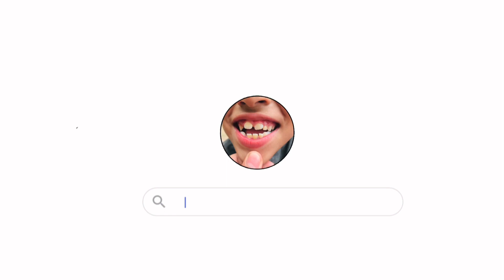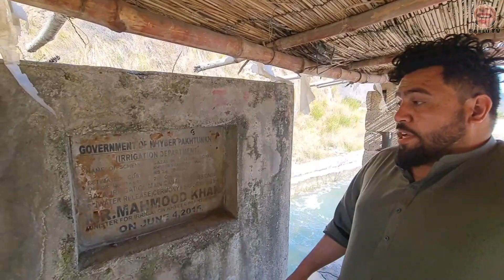Bablus visit Mountains of Malakand | Bablu TV